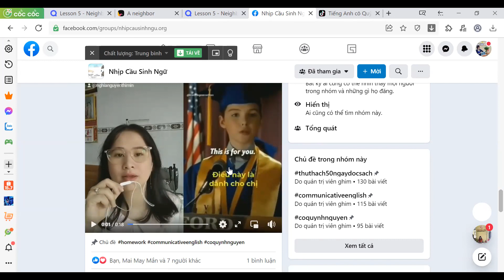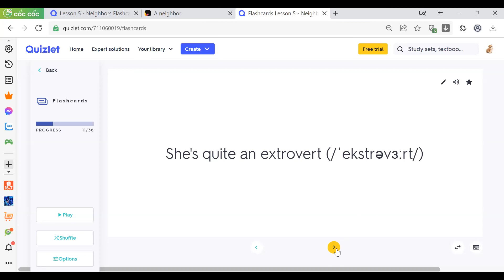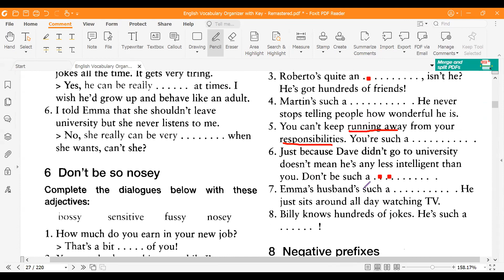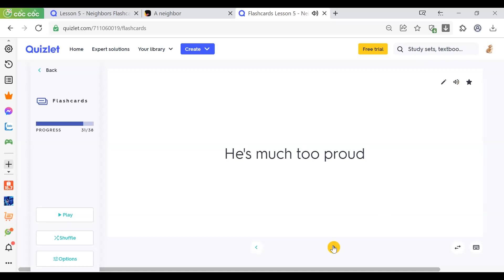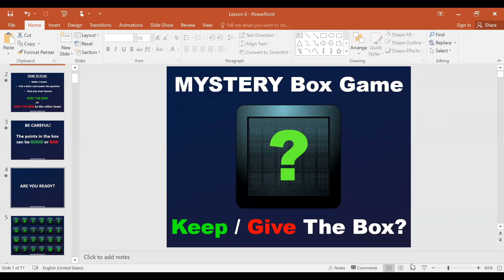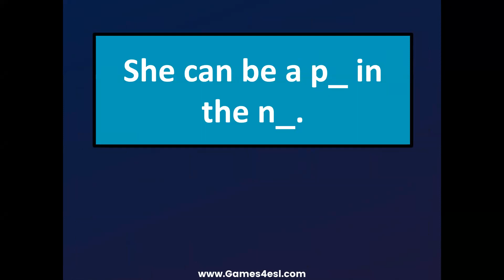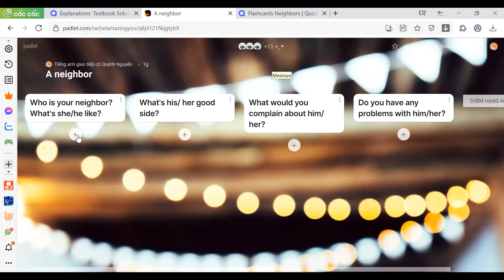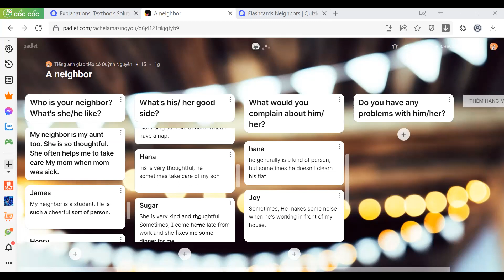NCSN | Tieng Anh Giao Tiep | Cô Quỳnh Nguyễn | 09/07/2022